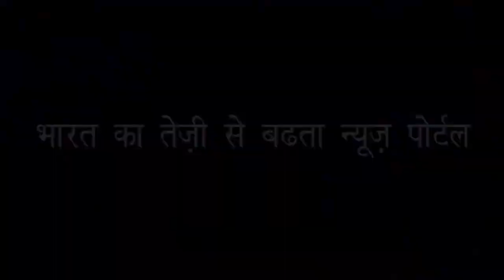भूखे बच्चे को देख पसीज गया महिला कॉन्स्टेबल का दिल | The heart of the woman constable got sweated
जानिए मां बनी महिला कांस्टेबल की दरियादिली